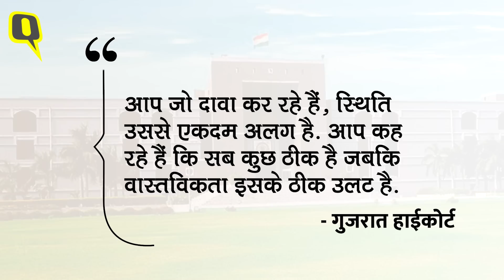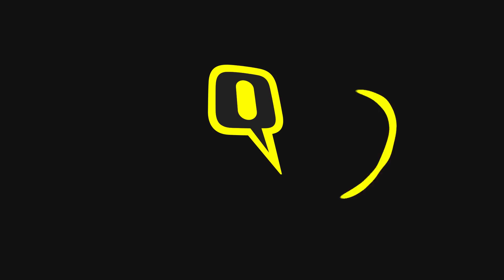Coronavirus Gujarat Update: गुजरात की अखबारों का कोविड से मौत को लेकर सीधे शासन से सवाल ।Quint Hindi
Gujarat के स्थानीय अखबार सौराष्ट्र समाचार ने 6 मई को अपने भावनगर संस्करण में 16 पन्नों में से 8 पन्नों पर कोरोना से मरे लोगों को श्रद्धांजलि छापी थी. जब देश के गोदी मीडिया ने 'सिस्टम' टर्म का आविष्कार करके सरकार से CovidCrisis के कुप्रबंधन पर सीधा सवाल करना अब तक जारी नहीं किया है तब गुजरात के स्थानीय अखबार सीधा नाम लेकर सवाल करने का साहस दिखा रहे हैं और दिखा रहे हैं 'गुजरात मॉडल' की चकाचौंध के नीचे का घुप अंधेरा है. सिर्फ एक पेज पर एडिटोरियल नहीं छाप रहे, आठ-आठ पन्ने पर 'एडिटोरियल' का जौहर दिखा रहे हैं.
1:40 Gujarat High court ने भी खबरों पर लिया संज्ञान
2:45 कोरोना की मौतों पर अखबारों की सनसनीखेज कवरेज कैसे संभव हो रही है?